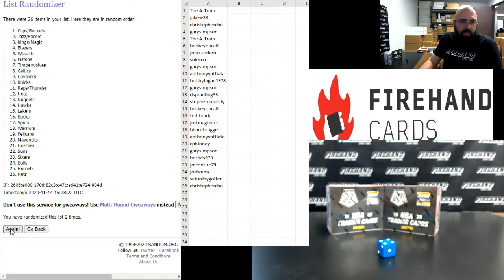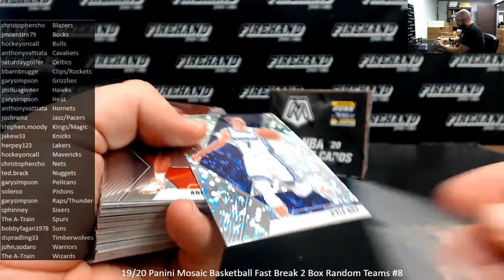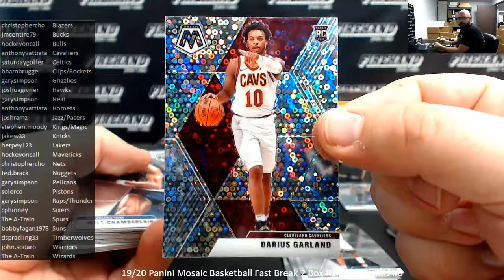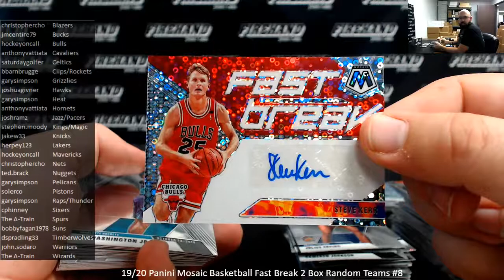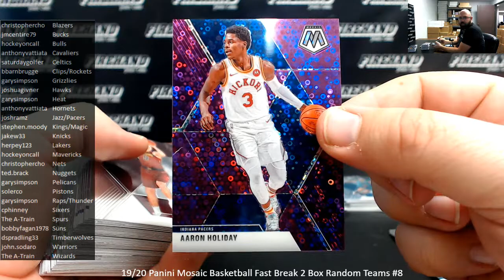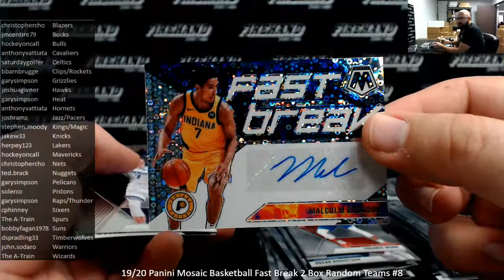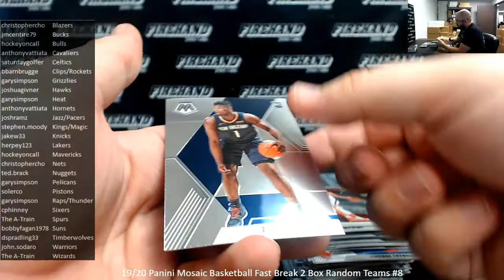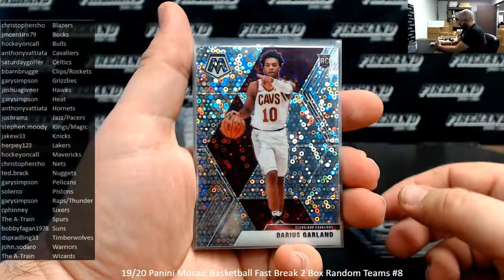11/14/2020 19/20 Panini Mosaic Basketball Fast Break 2 Box Random Teams #8